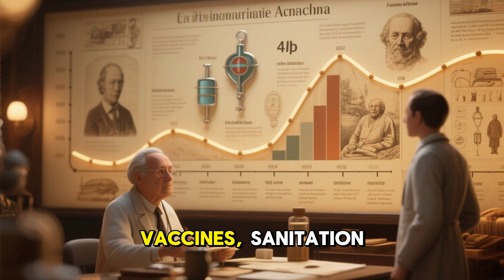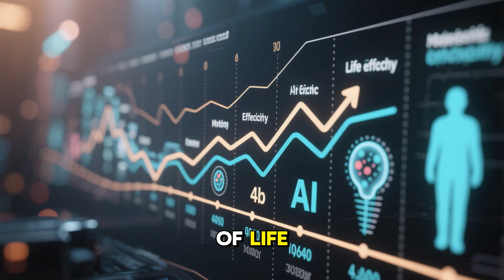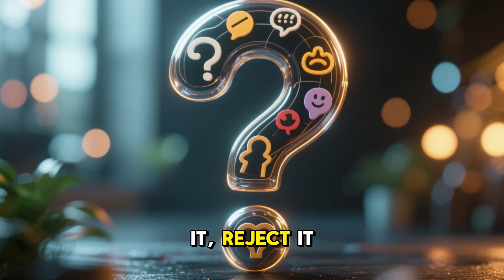The Quest for Immortality: Can Science Defeat Aging?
For centuries, reaching 40 meant you had lived a full life. Today, 80 is normal—and now billions are being poured into longevity science. From senolytic drugs and AI-designed therapies to the possibility of resetting our cells, humanity may be closer than ever to treating aging itself as a solvable condition.

But what happens if we succeed?

Will 120 or 150 become the new normal?

How will governments, families, and societies adapt?

Could immortality become humanity’s greatest triumph—or its greatest curse?

This film explores the history of life expectancy, the breakthroughs driving today’s longevity revolution, and the ethical questions that will shape our future.

Can the effects of time be slowed? Dive into the world of "longevity research" and the quest for an extended "healthspan". We're exploring the science behind "reverse aging" and what it means for our "biological age" and "healthy aging", plus key methods of "anti-aging" and "life extension".